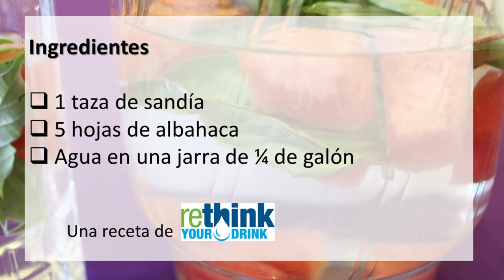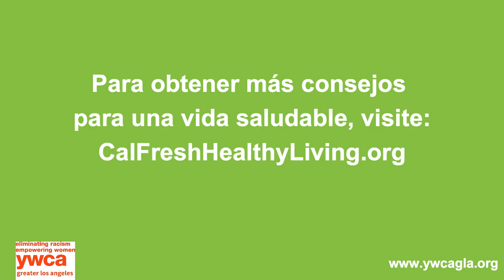Watermelon and Basil Water (Spanish)